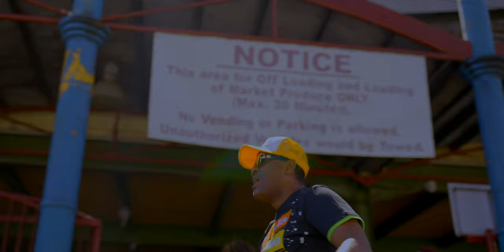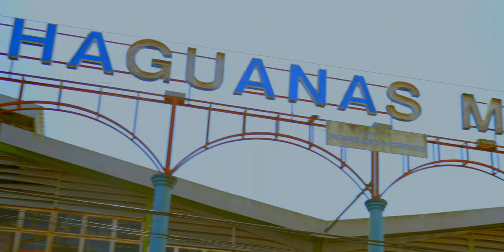Iwer George (Feat. KMC) - Show Me (Official Music Video)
🎧Streaming Playlists Iwer George (Feat. KMC) - Show Me
PRODUCER BadJohn Republic
Aromatic Tracks
DIRECTOR Geddes King
VIDEO PRODUCTION EM Studios TT